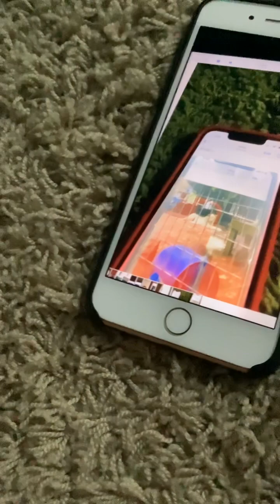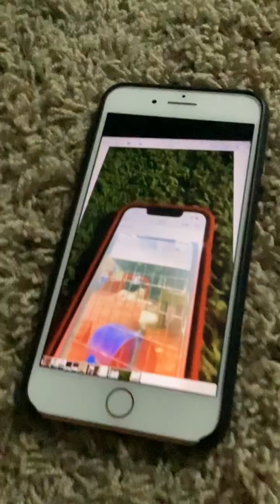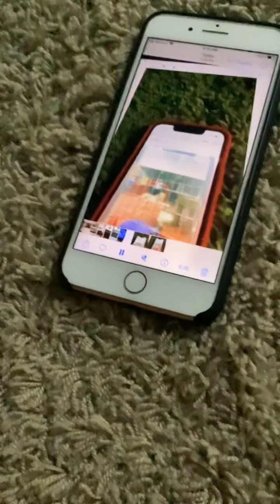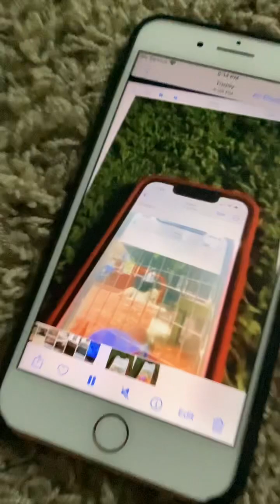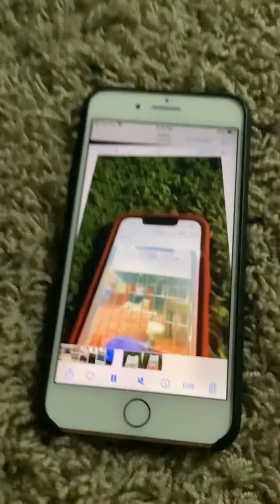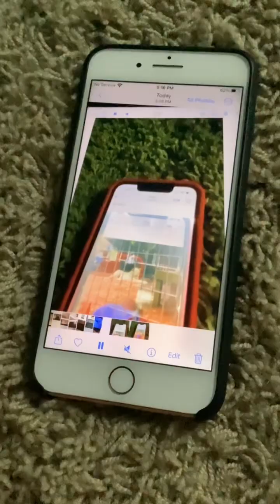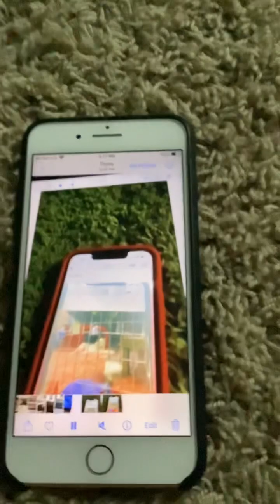Kwbear071823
For personal educational use only